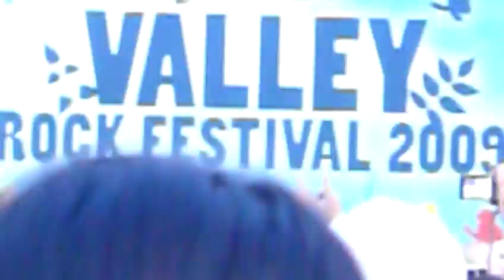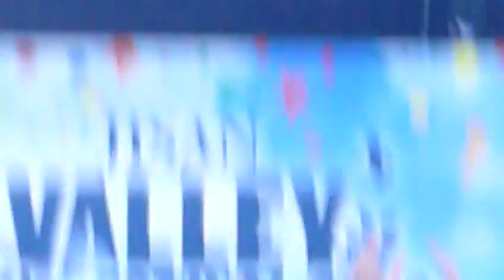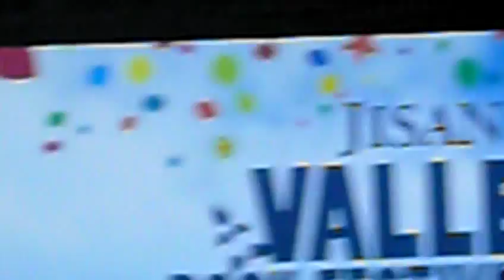Jet - Are You Gonna Be My Girl (Jisan Valley Rock Festival 09)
JET
Jisan Valley Rock Festival 09
Icheon City, KR